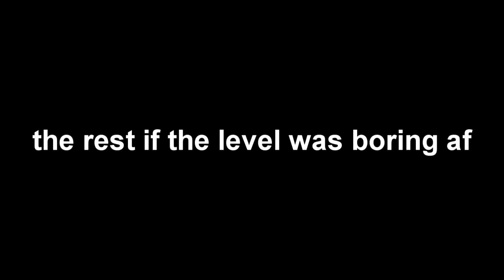WHY ARE WE IN SPACE!?!?!?! | Lego Batman 3: Beyond Gotham Funny Moments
this will the last Lego video for a while. I wanna do other games other than Lego so expect something different for the next upload.